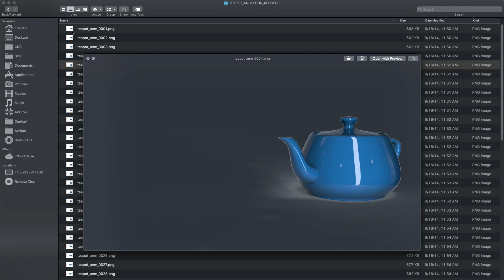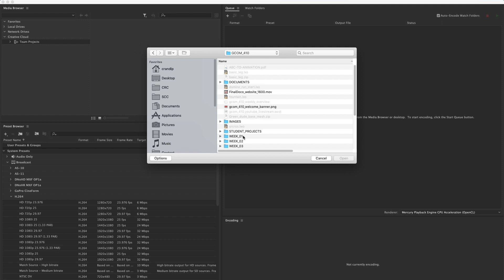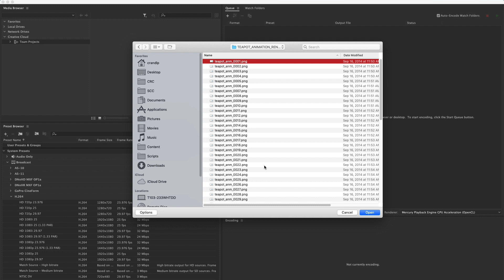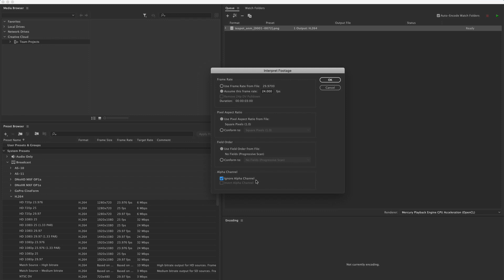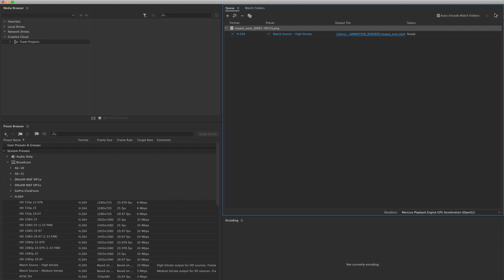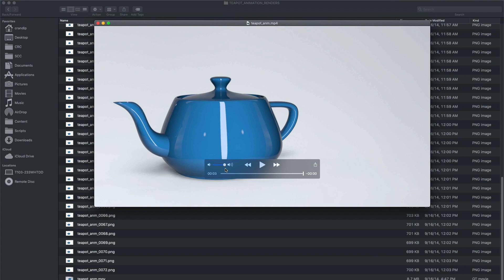Converting Images Sequences to a Movie Format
This short video explores the simple process of converting a sequence of images into a movie format using Adobe Media Encoder.